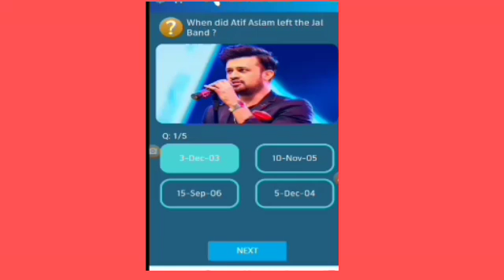||July 5 Todays All ✓Correct Answers of My Telenor app||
My Telenor app Today's All correct( √) answers.
(Two in One)
Watch video & enhance your knowledge
 Get 50 MBS free
So
let's learn something new

Telenor for Android - APK Download